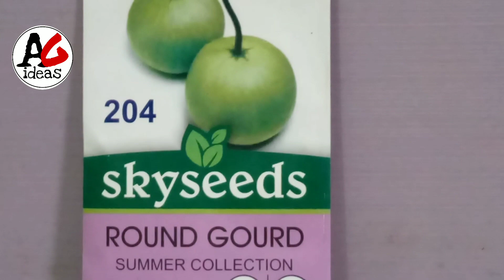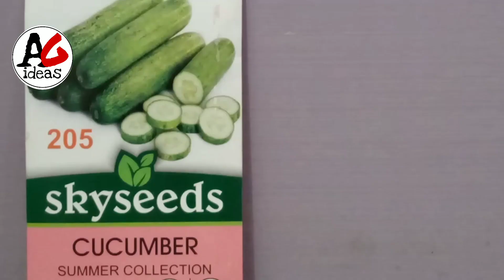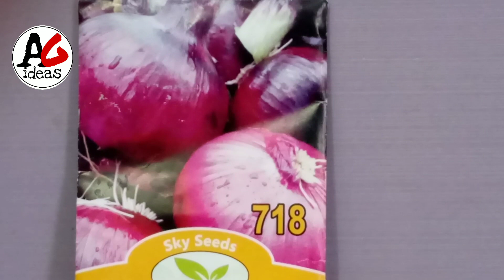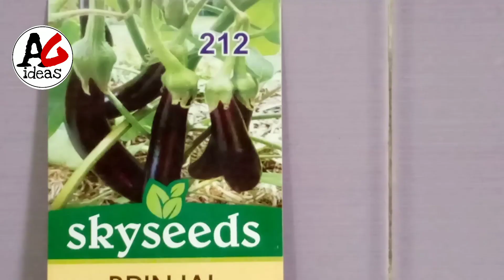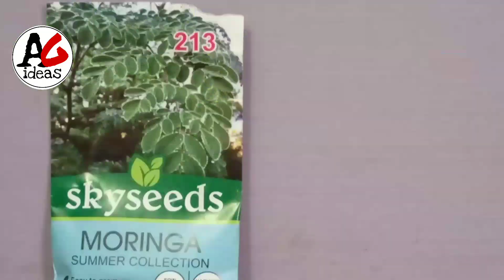February march April mai lagne wali sabziyan/summer season vegetables/Garmiyon ki sabjiyan ugaye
Assalam alaikum friend's,

In this video i try to all information how to grow summer season vegetables February march April mai lagne wali sabzjiyan Garmiyon ki sabziyan kaise ugaye